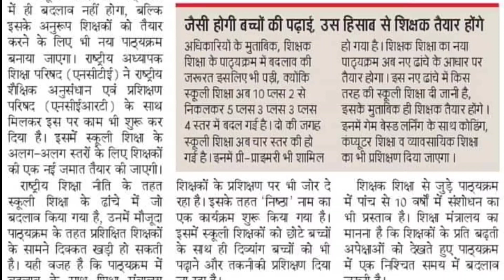सीटेट में नया पाठ्यक्रम । सीटेट में नया सिलेबस । ctet latest news । CTET online application form।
सीटेट के बारे मे यहां से पढ़े

सीटेट परीक्षा 2022 में कब होगी?
सीटेट का फॉर्म कैसे भरा जाएगा?
सीटेट का फॉर्म कब भरा जाएगा 2022
CTET अधिकतम आयु सीमा
सीटेट फॉर्म लास्ट डेट
CTET exam 2022 Application last date
सीटेट ऑनलाइन फॉर्म 2022
सीटेट के फॉर्म कब भरे जाएंगे
सीटेट फॉर्म लास्ट डेट 2022
सीटेट का एग्जाम कब होगा 2022
सीटेट का सिलेबस
CTET 2022 Notification in Hindi
सीटेट का फॉर्म कब भरा जाएगा 2021
सीटेट निक इन
सीटीईटी परीक्षा कौन दे सकता है
सीटेट 2022 का फॉर्म कब आएगा?